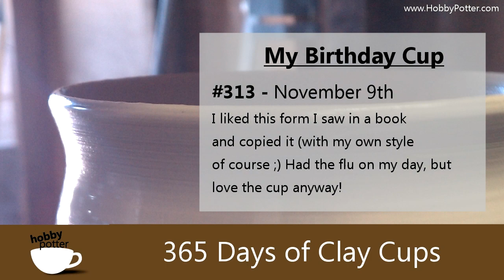Cup 311-312-313-314-315 Throwing Marathon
5 cups in one video! Working on getting the clips up to date. and I'm on my way! These were done in the busy time of getting things ready for the show...all forms, no handles. You'll get to hear some family chit chat as I'm now throwing in the house which changes the dynamic from my quiet workshop...(not complaining at all, it's just a different way to throw) :D

~ Tammy Jo